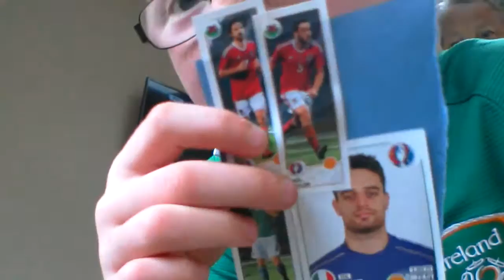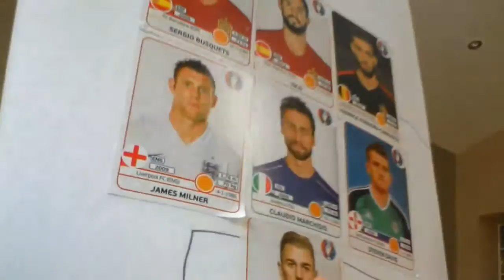Part 3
Ball